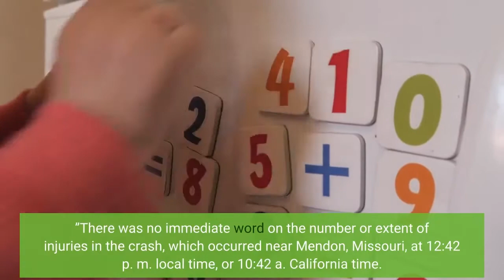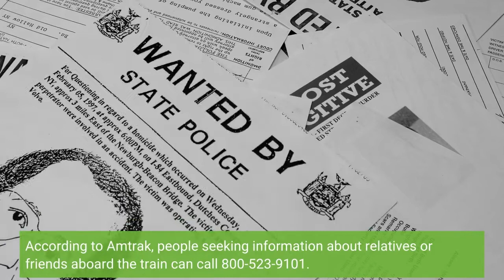Amtrak train from LA to Chicago hits truck derails in Missouri; injuries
LOS ANGELES — An Amtrak train that departed Los Angeles Union Station and passed through Fullerton and Riverside en route to Chicago derailed Monday in Missouri after colliding with a truck, and the rail agency indicated there are “early reports of injuries. ”There was no immediate word on the number or extent of injuries in the crash, which occurred near Mendon, Missouri, at 12:42 p. m. local time, or 10:42 a. California time. Amtrak officials said the train struck a dump truck “that was obstructing a public crossing. ”According to Amtrak, eight train cars and two locomotives came off the tracks. Photos from the scene posted online showed a line of train cars on their side alongside the tracks.“There were approximately 243 passengers and 12 crew members on board with early reports of injuries, ” according to a statement from Amtrak. “Local authorities are currently assisting customers. Our Incident Response Team has been activated, and we are deploying emergency personnel to the scene to help support our passengers, our employees and their families with their needs. ”The crash involved Amtrak’s Southwest Chief train 4. According to Amtrak schedules, the train would have left Los Angeles Union Station Saturday evening, making stops in Fullerton, Riverside and San Bernardino as it began the roughly 43-hour trip to Chicago.